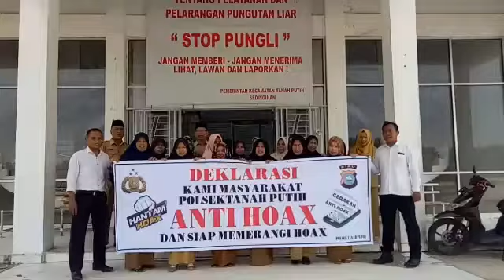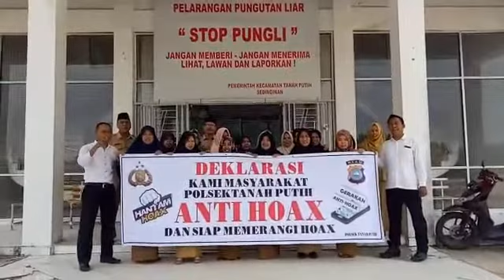Deklarasi anti Hoax Staff Kecamatan Tanah Putih